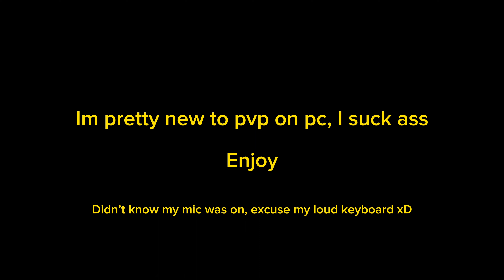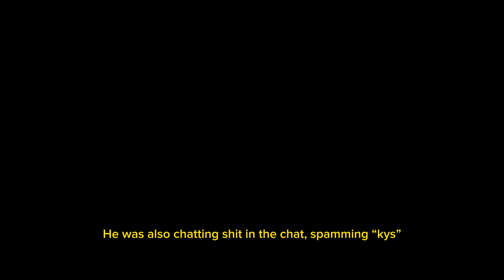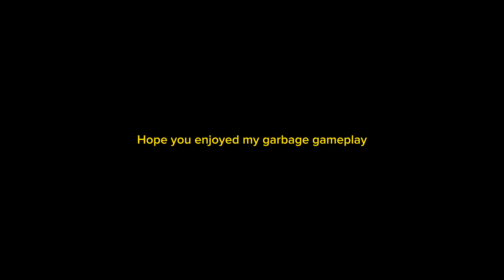My First PVP Fight on PC!? | GTA ONLINE PC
Just playing on pc for fun, I don’t take this game seriously anymore, I just fight for fun.

If you have any tips or tricks for pc pvp let me know!